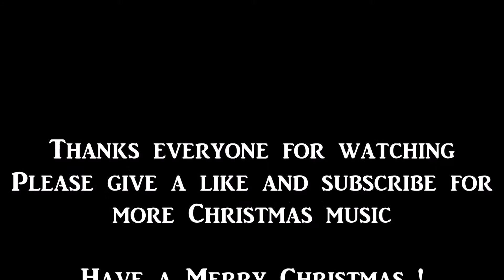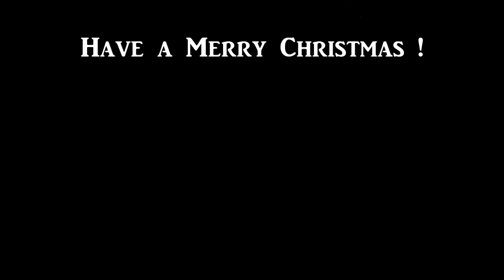Deck the Halls by Eugene Ormandy (1959)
Album : The Glorious Sound of Christmas (1959)